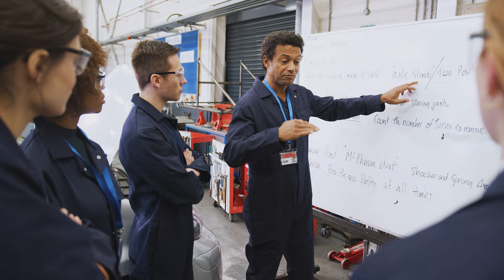Gordon Murray on the McLaren F1, the T.50, and the Next Generation of Car Designers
Automotive designer Gordon Murray looks back on his legendary career creating race cars and street models—and offers advice for the engineers who'll follow in his footsteps.

Follow Robb Report on Youtube: @robbreport